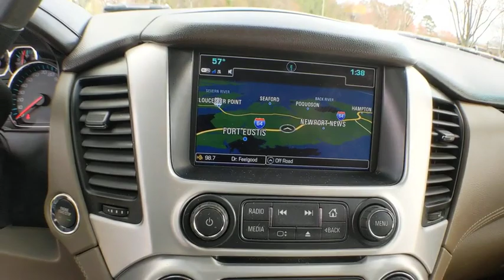2019 GMC Yukon XL Hampton, Chesapeake, Williamsburg, Yorktown, Newport News, VA 422051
Summit White Used 2019 GMC Yukon XL available in Newport News, Virginia at Suttle Motor Corporation. Servicing the Hampton, Chesapeake, Williamsburg, Yorktown, VA area.
2019 GMC Yukon XL SLT - Stock#: 422051 - VIN#: 1GKS2GKC1KR313211